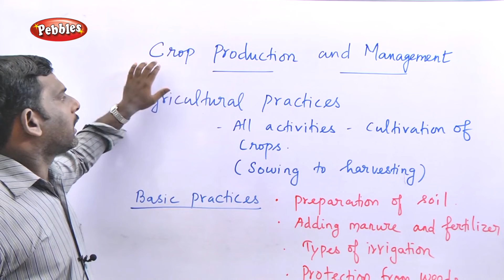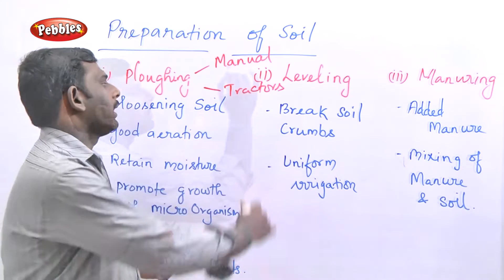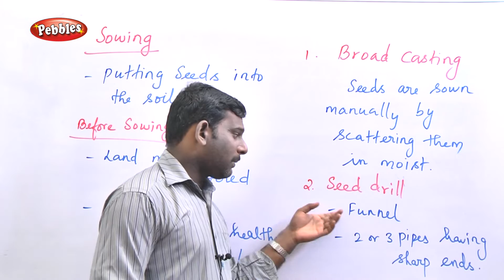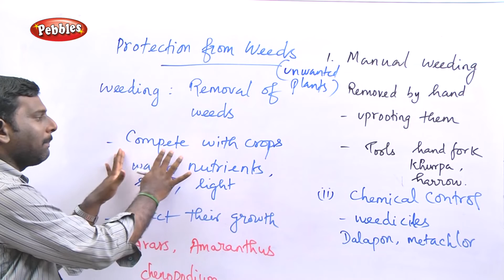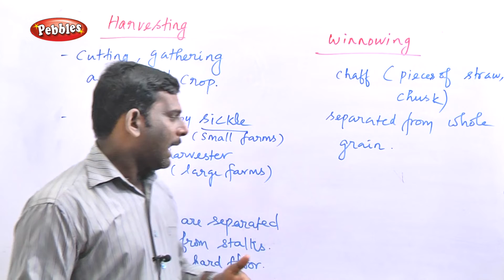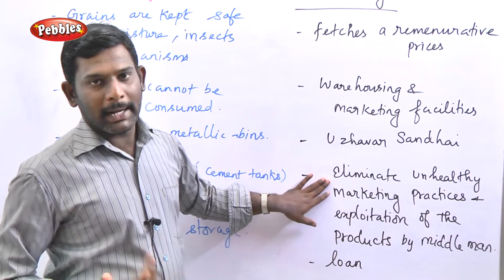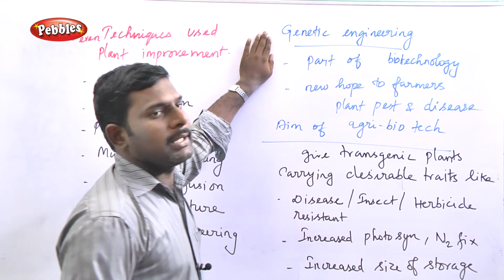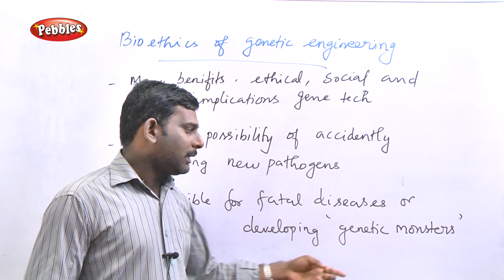Crop Production & Management || TN 8th Std Biology || 8th Std Science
Crop Production & Management || TN 8th Std Biology || Samacheer || Science

1.Crop Production & Management
2.Reaching the age of Adolescence
3.Body Movements
4.Plant Kingdom
5.Micro Organism
6.Air,Water & Soil Pollution